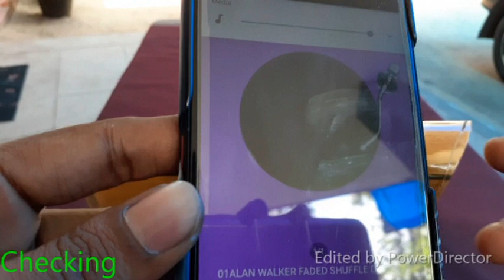Bamboo speaker/Mobile stand/How to make an acoustic bamboo speaker for smartphones @ home/DIY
How to make an acoustic bamboo speaker for smartphones @ home/DIY-Mobile stand /Sound enhancer